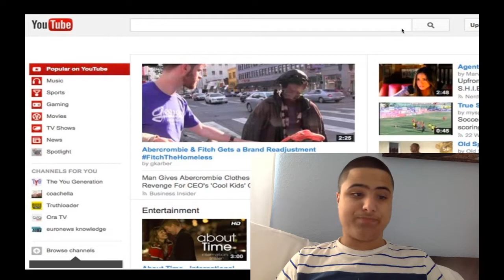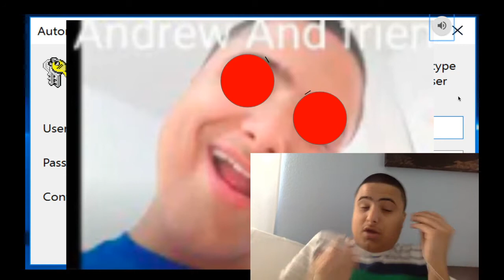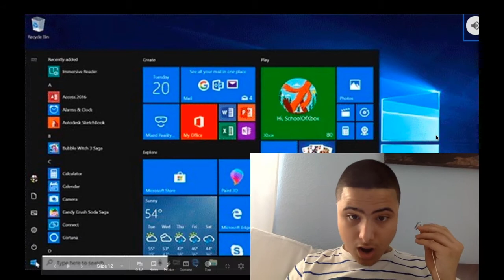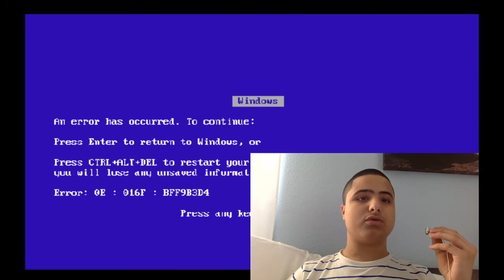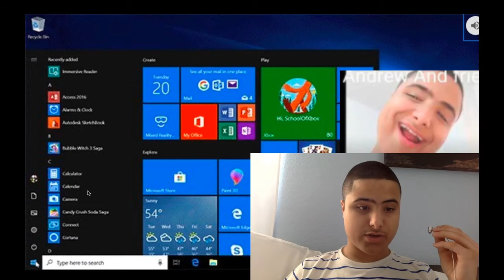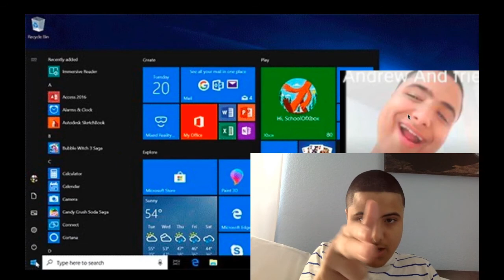I Got Andrew And Friends OS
Inspired By Angel Toon